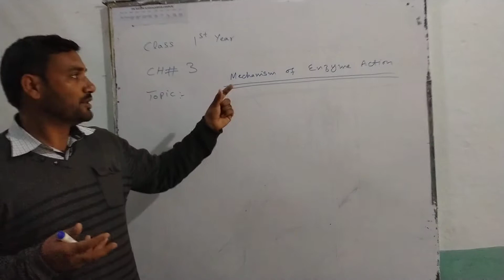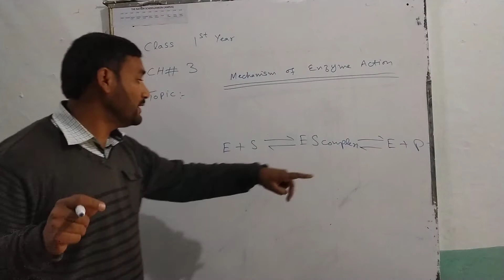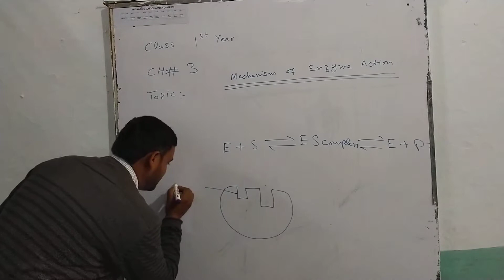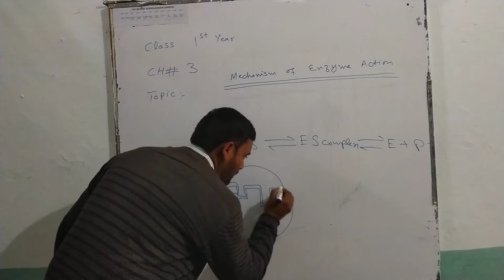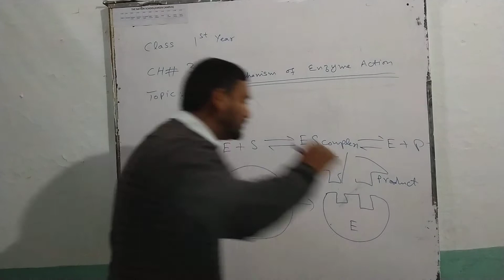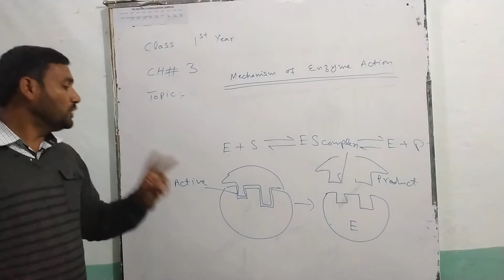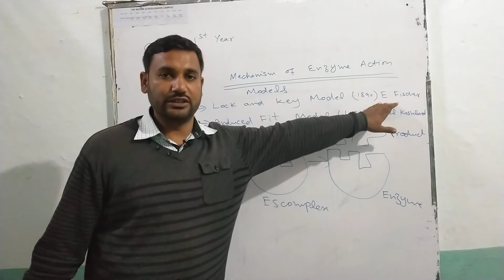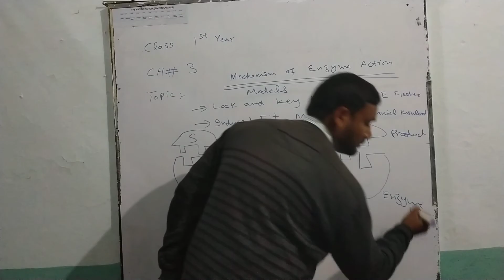Mechanism of Enzyme Action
How enzyme interact with the substrate. Enzyme substrate complex.
 Lock and Key Model.
Induced Fit Model.